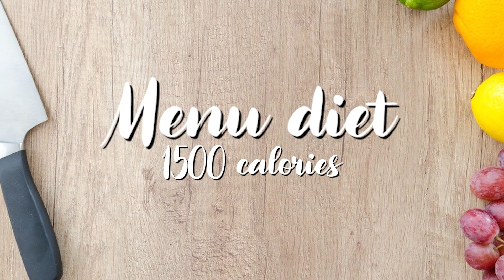RESEP MENU 1500 CALORIES!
1. BREAKFAST:
- 1 toasted bread (160 cal)
- 1 sdm peanut butter (52 cal)
- 1 apel (100cal)
- 1 cup teh/kopi tanpa gula (0 cal)
=312 cal

2. LUNCH:
- 1 cup nasi merah (200 cal)
- 1 cup cah broccoli + 2 bawang putih + minyak (80 cal)
- 1 sdm oyster sauce + 8 pcs udang (160 cal)
= 440 cal

3. SNACK:
- 30g peanut (160 cal)
- 1 orange (100 cal)
= 260 cal

4. DINNER:
- 1 jagung rebus (90 cal)
- 1 chicken breast (165 cal)
- cherry tomato (80 cal)
- bread crumb + egg + oil (151 cal)
= 486 cal

TOTAL = 1498 cal

Diet ini harus disertakan dengan olahraga cardio setiap hari ya.
Selamat mencoba!